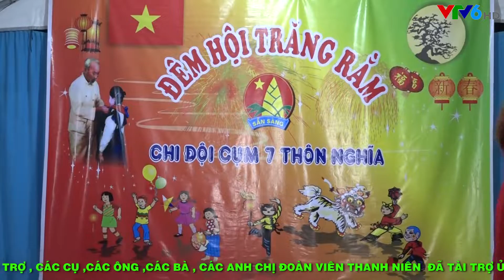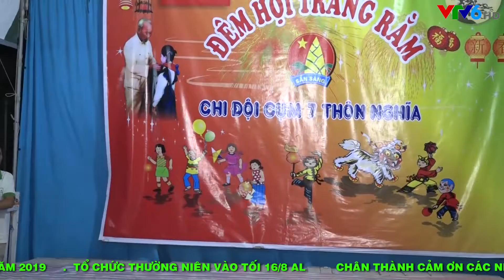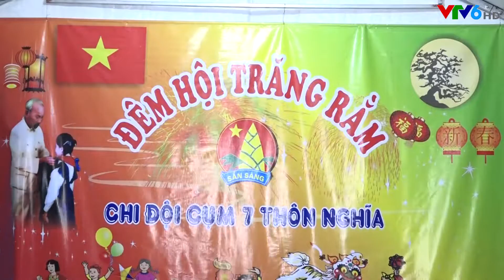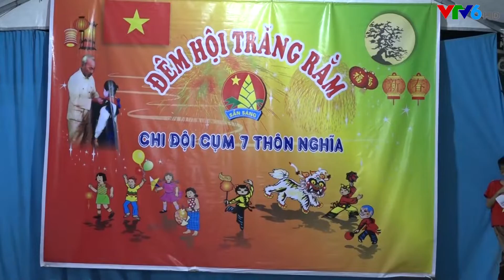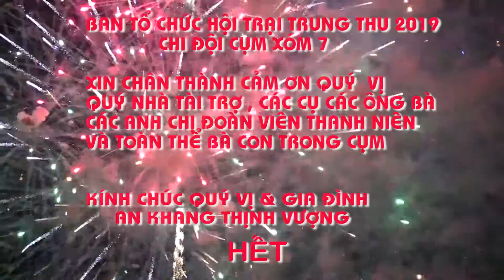TRUNG THU XÓM 7 THÔN NGHĨA - TÂY LƯƠNG - TIỀN HẢI - THÁI BÌNH 2019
QUAY & DỰNG PHIM : HOÀNG HẢI

Đc tiền hải - thái bình - đt 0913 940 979